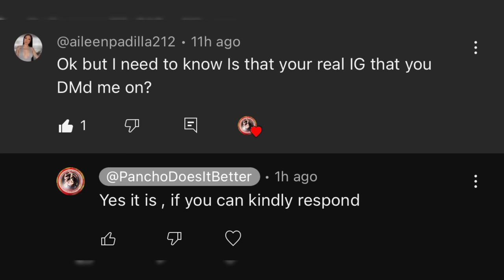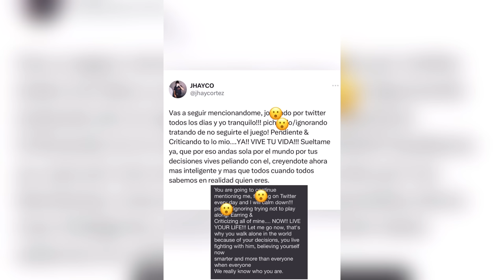THE TRUTH REVEALED ABOUT BEAUTYYBIRD!?*SHOCKING*